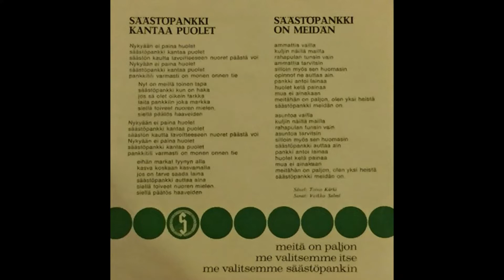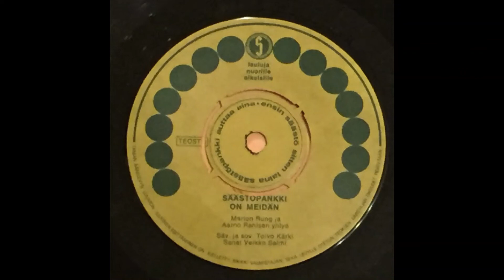Marion Rung: Säästöpankki on meidän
Toivo Kärki - Vexi Salmi
1967